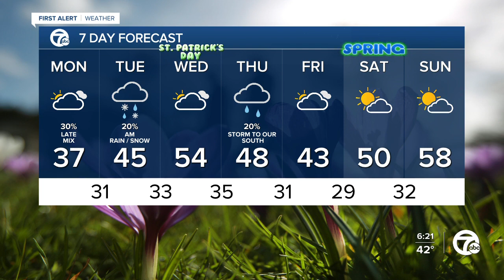Falling temps tonight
A cold start to the workweek ahead with temps struggling to reach the 40s. 7 First Alert meteorologist Mike Taylor has the latest on how long it lasts.